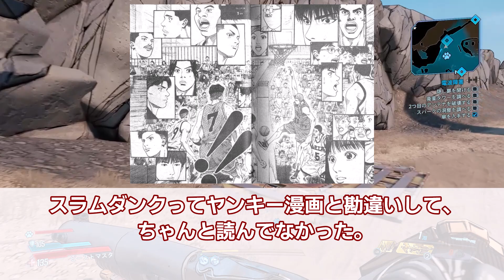スラムダンクVS黒子のバスケを楽しむ視聴者の反応集【黒子のバスケ】【SLAM DUNK】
今回は、

引用　集英社　藤巻忠俊　井上雄彦 .